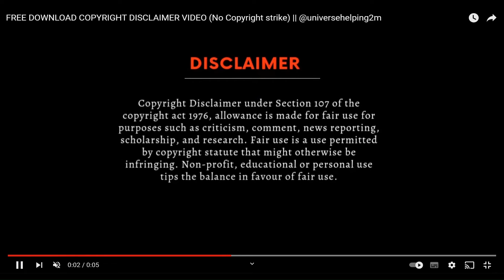Owen Wijndal: Celtic's New #3???(includes highlight video)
Celtic are said to be actively pursuing Owen Wijndal of Ajax as our new LB
analysis and stats and highlights video of Wijndal